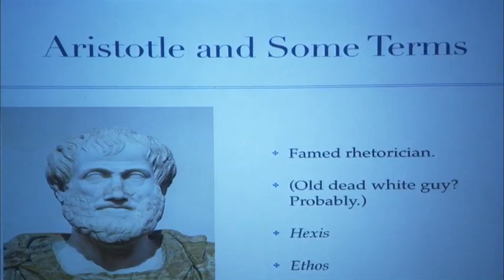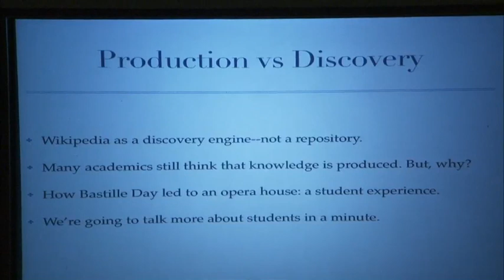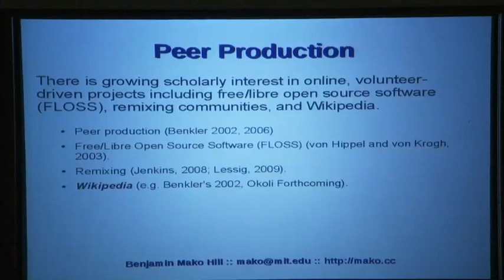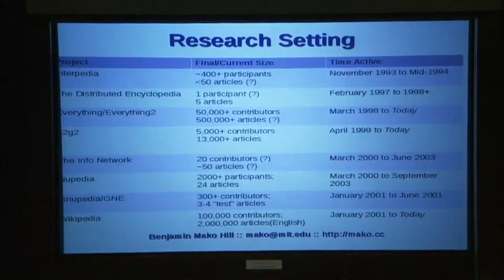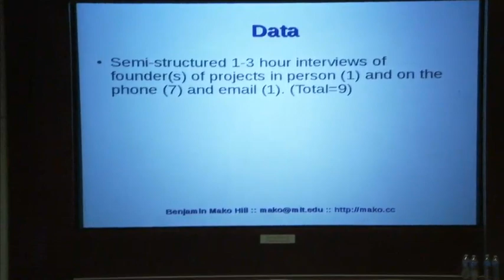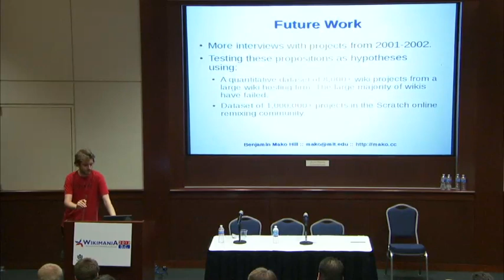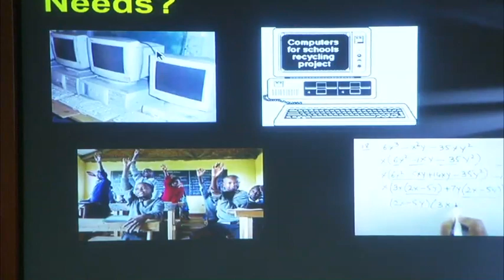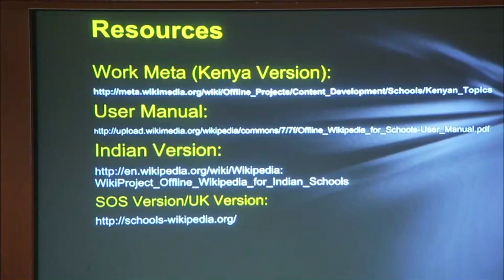Wikimania 2012: Research, Analysis & Education IV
This presentation was held on Saturday, July 14, 2012 at The George Washington University in Washington, D.C. as part of Wikimania 2012.

Talks featured include:

00:00 -- Trent M. Kays: "Wikipedia, Ethos, and the Production of Knowledge"

23:26 -- Benjamin Mako Hill: "Almost Wikipedia: What Eight Collaborative Encyclopedia Projects Reveal About Mechanisms of Collective Action"

49:04 -- Oscar Limoke: "Taking Offline Wikipedia to Schools"